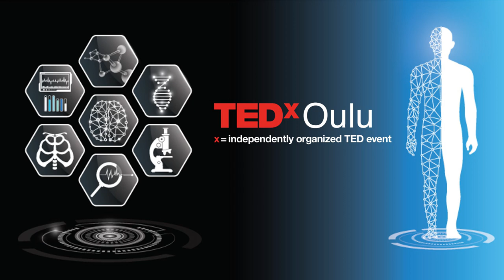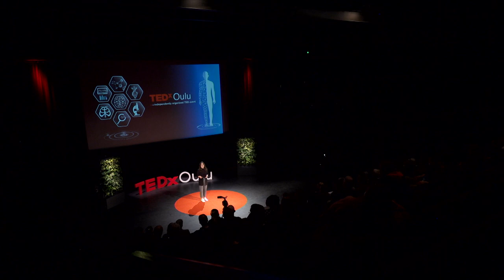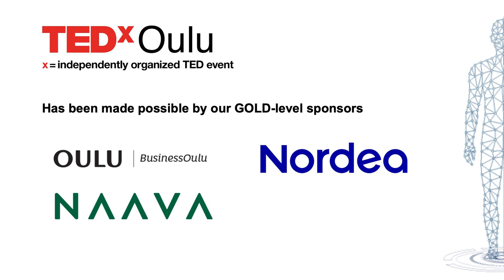Turning Digital Footprints Into Helping Hands | Tara Goodwin | TEDxOulu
Tara explores how powerful technologies can be used to weave a safety net for the psychological wellbeing of students, sharing her own journey of mental health in university.  Tara has been a student for over 20 years. Now combining her engineering background with a Master’s of Education from the University of Oulu, she aims to re-design learning environments for the 21st century. This talk was given at a TEDx event using the TED conference format but independently organized by a local community.